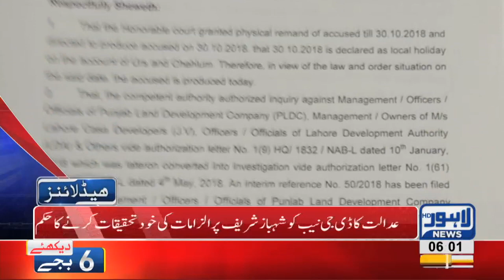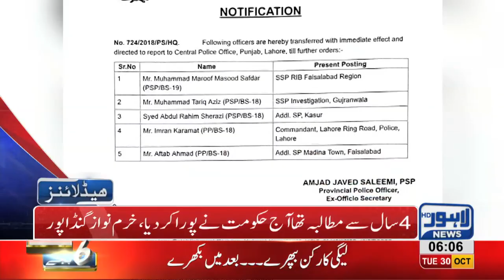06 AM Headlines Lahore News HD – 30 October 2018